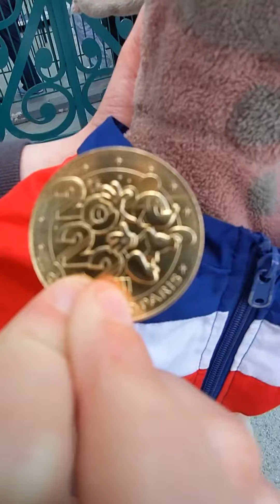Disney - Day 1 AM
In this video its Brians first day in disney land!!!